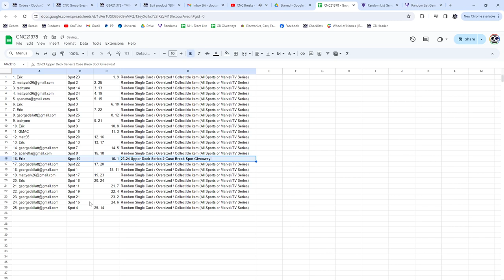2023-24 UD Series 2 Spot Hockey Chancer Break - CNC GB #21,378